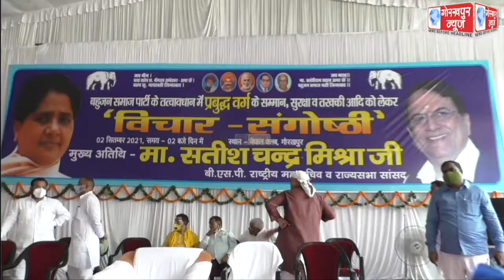बसपा के तत्वावधान में प्रबुद्ध वर्ग के सम्मान सुरक्षा तरक्की को लेकर आयोजित हुआ प्रबुद्ध सम्मेलन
बहुजन समाज पार्टी के तत्वावधान में प्रबुद्ध वर्ग के सम्मान सुरक्षा तरक्की को लेकर आयोजित हुआ प्रबुद्ध सम्मेलन, राष्ट्रीय महासचिव ने कहा, 2022 में ब्राह्मण व दलित समाज एक साथ मिलकर बनाएंगे प्रदेश में सरकार।।